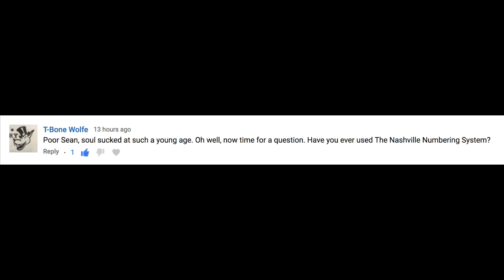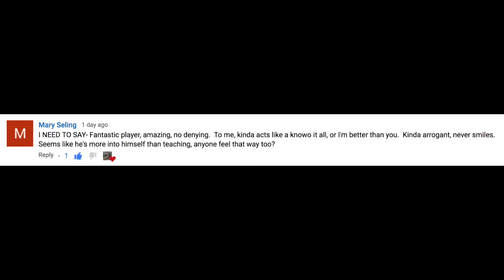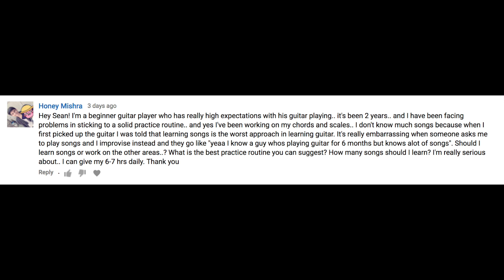All Hail Nashville and their Wondrous Numbers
Answering some questions about the Nasvhille Numbering system, how to practice, the awesome band Bent Knee and a Christmas synth performance. Also a lesson on 'The Nashville Scale':